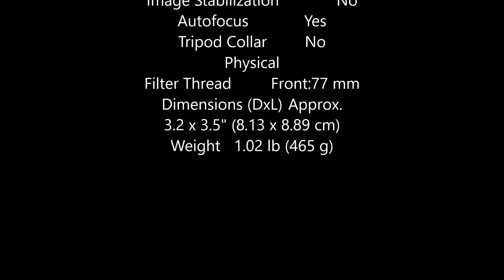Nikon AF-S DX Zoom-NIKKOR 12-24mm f4G IF-ED Spec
Nikon AF-S DX Zoom-NIKKOR 12-24mm f4G IF-ED